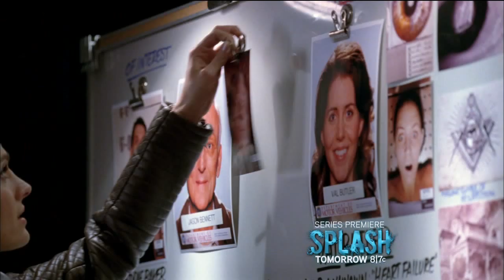Castle 5x17 "Scared To Death" Beckett Says Castle is Sweet & Some "Photos" (HD/CC/L-L)